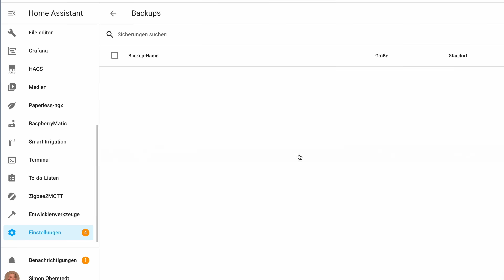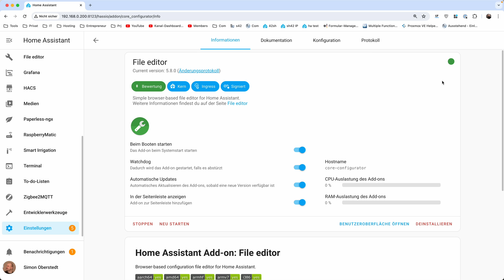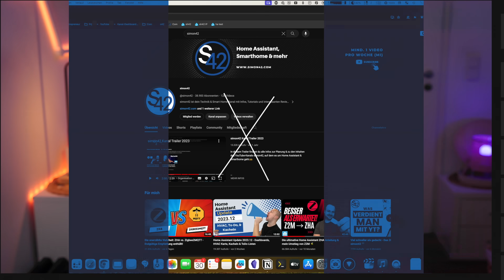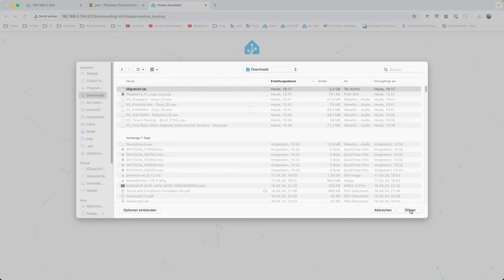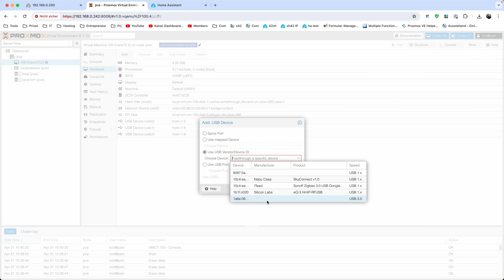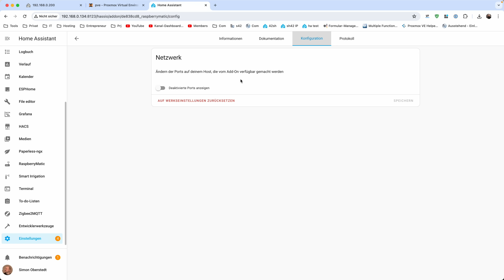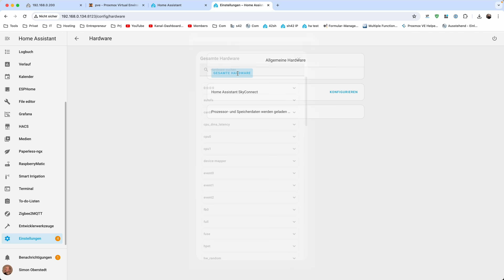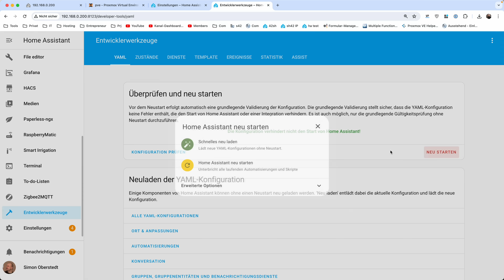Mit diesen TRICKS wird deine Home Assistant MIGRATION perfekt 🤩 | HW→Wechsel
Hier zeige ich dir wirkliche Experten-Tipps aus der Praxis, die dir dabei helfen deinen Home Assistant Umzug auf eine neue Hardware perfekt durchzuführen, hoffentlich ohne dass danach irgendetwas nicht mehr funktioniert 🙌

⚠️⚠️ ____Hinweis zu ZigBee-Geräten____ ⚠️⚠️
Weil es nicht explizit erwähnt wurde, hier noch mal zur Klarstellung: Solange ihr den Zigbee-Koordinator (den Stick) an die neue HW/VM ansteckt/durchreicht und diesen wieder nutzt, funktionieren die Geräte genau wie vorher und müssen nicht neu angelernt werden. ZigBee bekommt also in diesem Sinne gar nichts von der Migration mit 👍

🛟 Du benötigst Hilfe bei Home Assistant Themen?

-- Kapitel 🎥 --
00:00 - Start
00:55 - Inhalte des Videos
01:32 - Migrations-Vorbereitungen auf der „alten“ Hardware
02:13 - Neustart von Home Assistant (Wichtig!)
02:36 - Add-ons stoppen
03:32 - Hinweis: Dieses Video ist gedacht für Home Assistant OS Migrationen!
03:59 - Backup erstellen
04:48 - Backup herunterladen
05:02 - Netzwerkeinstellungen sichern!
06:00 - „alten“ Home Assistant herunterfahren
06:26 - Aufruf des neuen Home Assistant
06:47 - Hochladen des Backups
07:05 - Umstecken der ZigBee-Coordinator und sonstiger Peripherie
07:46 - USB-Sticks durchreichen (Optional - Nur bei VMs)
09:11 - Wiederherstellen des Backups auf dem neuen Home Assistant Host
09:27 - Hinweis zu Add-ons und Architektur des Hostsystems (ARM vs X86-x64)
10:54 - Anmeldung am migrierten Home Assistant
11:11 - Add-on Konfigurationen prüfen, ggf. ändern & Add-ons starten
12:20 - Neustart des neuen Home Assistant (Komplett!)
12:32 - USB-ID aus der gesamten HW raussuchen
14:01 - Wichtiger Schritt: Netzwerkeinstellungen!
14:58 - Der Finale Neustart